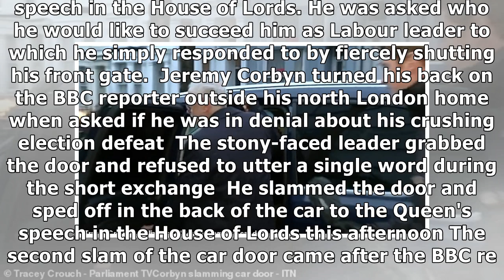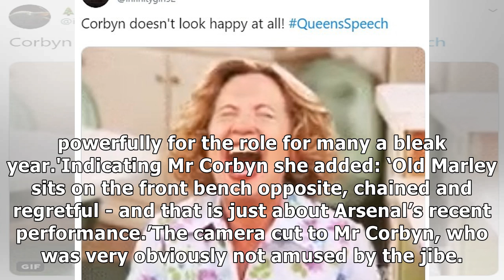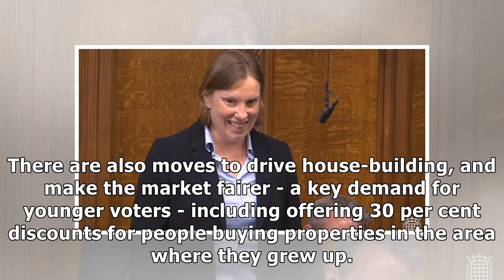Corbyn has a face like thunder as he slams car door and blanks Boris